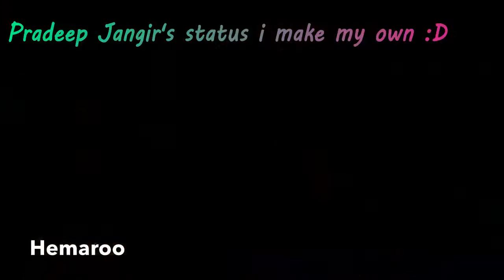Kabir sing true love Fb status